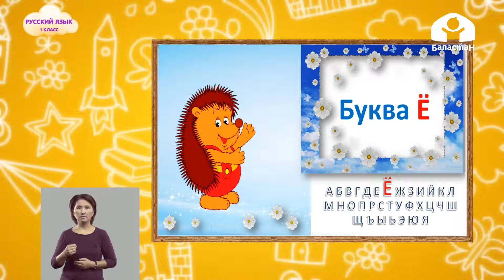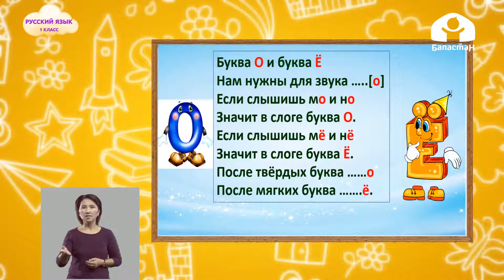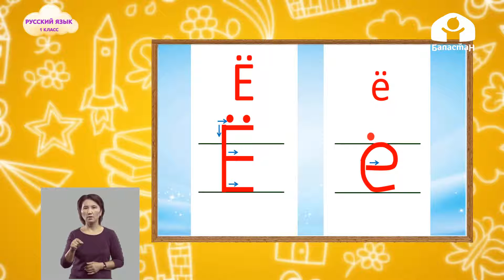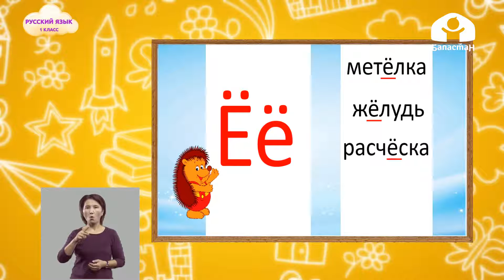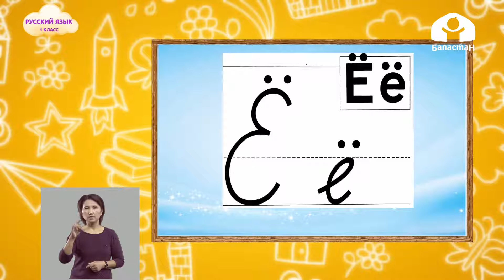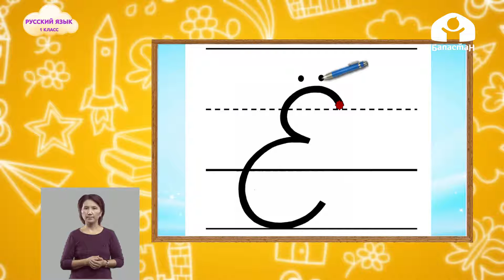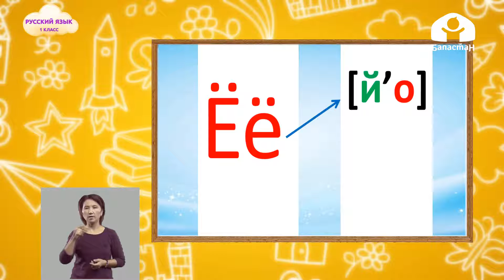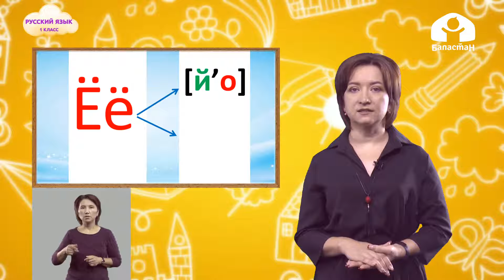1-класс | Русский язык | Буква Ё